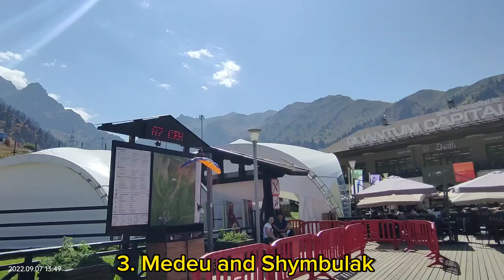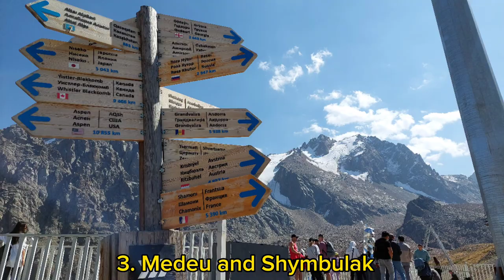TOP 10 PLACES || ALMATY, KAZAKHSTAN || CENTRAL ASIA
Almaty, located in the southern part of Kazakhstan, is a vibrant and dynamic city that serves as the cultural, economic, and educational center of the country. Nestled at the foot of the majestic Tian Shan mountains, Almaty offers a stunning backdrop of snow-capped peaks, lush valleys, and breathtaking natural beauty.

10. Charyn Canyon
9. Issyk Lake
8. Medvezhy / Bear waterfall
7. Kaindy Lakes
6. Kolsai Lakes
5. First President's Park
4. The Ascension Cathedral / Zenkov Cathedral
3. Medeu & Shymbulak
2. Panfilov park & Central mosque
1. Kok Tobe

Almaty is a city of contrasts, where modernity meets tradition, and nature intertwines with urban life. With its fascinating history, cultural richness, stunning landscapes, and warm hospitality, Almaty is an enticing destination for travelers seeking a unique and enriching experience in Central Asia. alma-ata,алматы,алма-ата